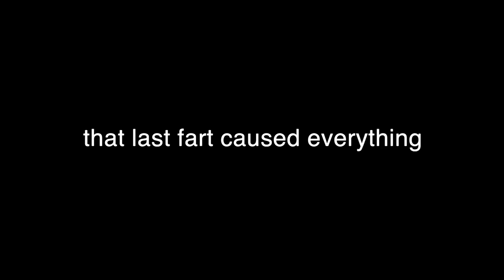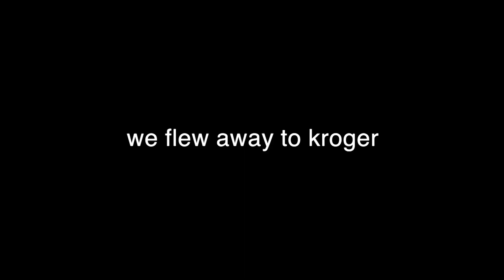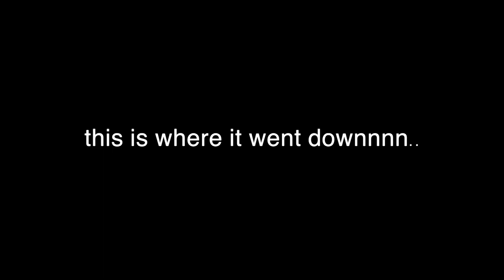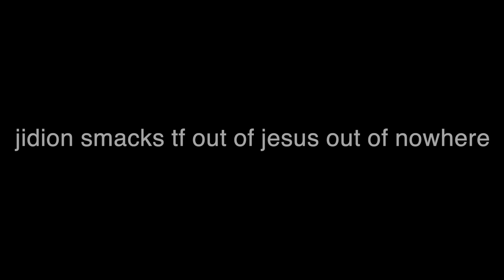Farting In Library Prank!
Farting in the library then Jesus gets butch slapped by a mid 30’s academy employee..